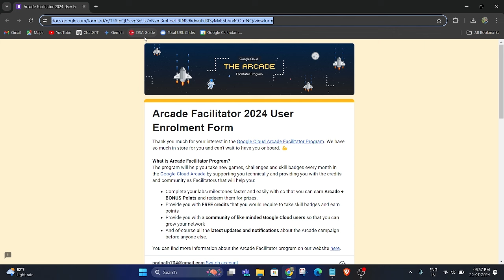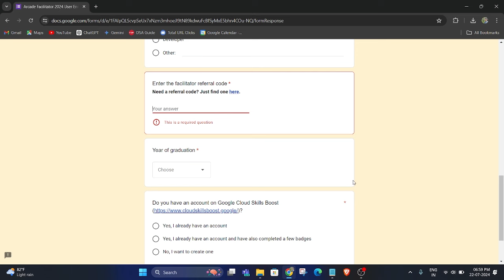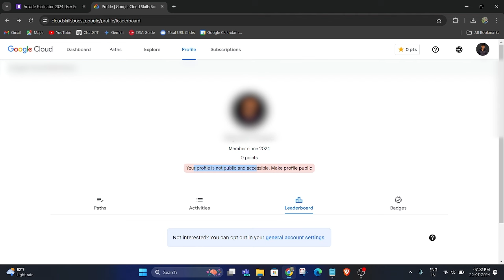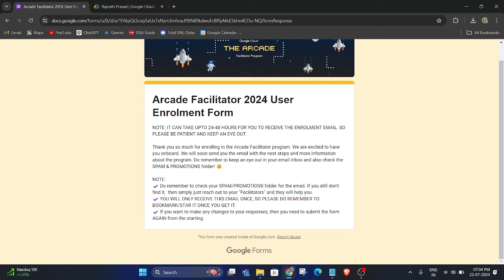Claim Free Goodies from Google Cloud 2024 | Rajnath Prasad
Registration Form is closed now!